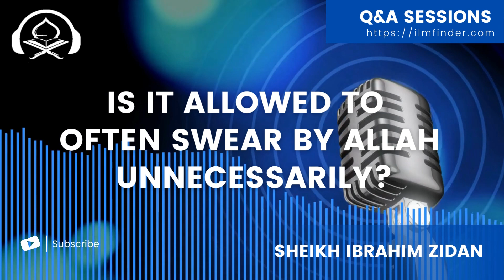Is it allowed to often swear by Allah unnecessarily? | Q&A with Sheikh Ibrahim Zidan